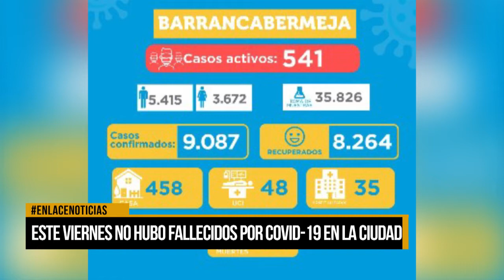No se reportaron fallecimientos por Covid-19 este viernes en la ciudad